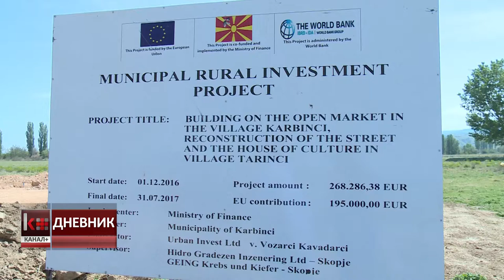ЗА ДВА МЕСЕЦИ КАРБИНЦИ ЌЕ ИМА ПОКРИЕН ЗЕЛЕН ПАЗАР